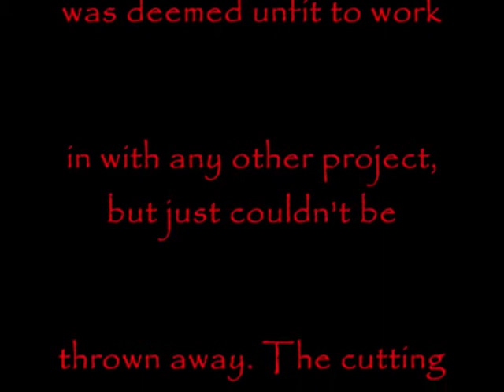More from the Hillbilly Hellraiser Deleted Scenes File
the deleted scenes file just wont stop filling. as more video scraps are picked up off the cutting room floor more deleted scenes are found. in this continuing series from the hillbilly hellraisers more and more is added. this deleted scenes file video really can only speak for itself. it is chalked full of whackness. airport foolishness, dancing in the waffle house, making chicken and actin an all around fool at sneaky petes in denton. lots and lots of humor. sadly these clips never really worked well with any other project so they got tossed on the floor. they have been picked up and assembled here for your viewing pleasure. enjoy it.